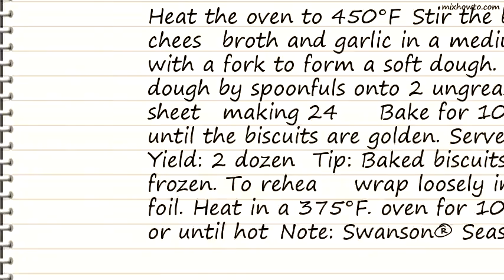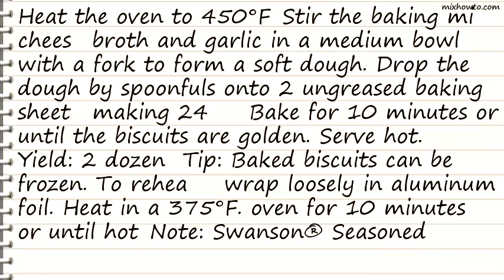Recipe Cheddar and Roasted Garlic Biscuits Recipe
INGREDIENTS:
●5 cups all-purpose baking mix or buttermilk biscuit mix
●1 cup shredded Cheddar cheese (about 4 ounces)
●1 3/4 cups Swanson Chicken Broth (Regular, Natural Goodness or Certified Organic)